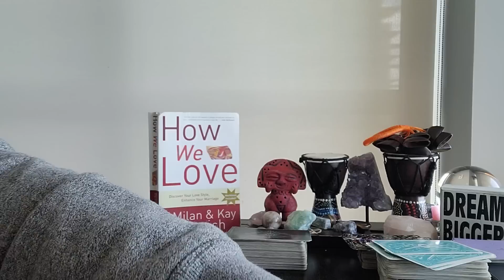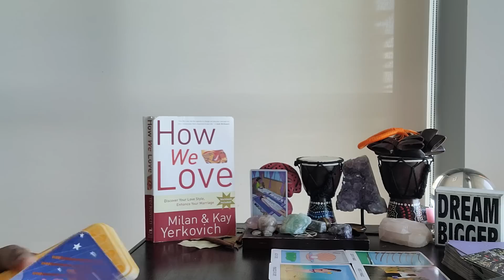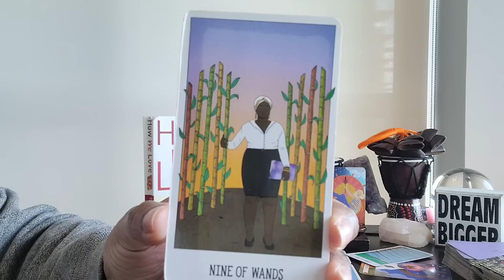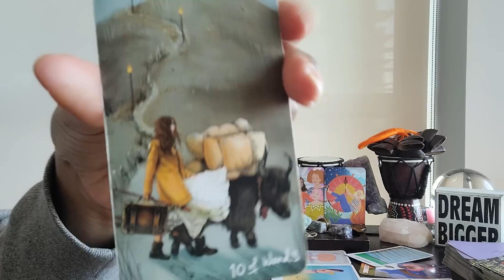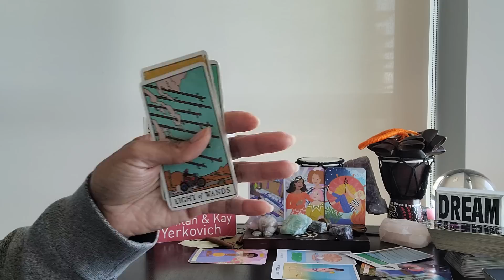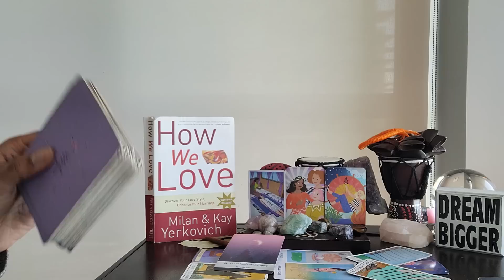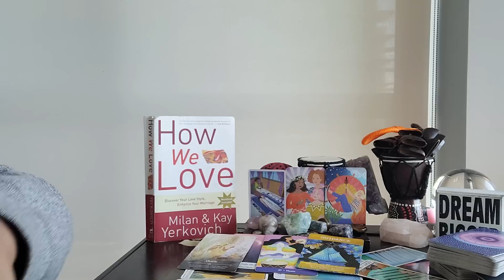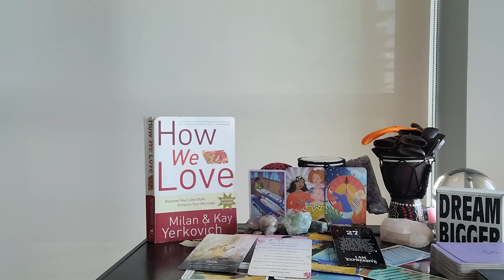Cancer: #27 - FOUNTAIN OF YOUTH - U are no longer allowing their drama & stress to AGE YOU! 👑 OF 💰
⭐️ Table Read: HOW WE LOVE by Milan and Kay Yerkovich